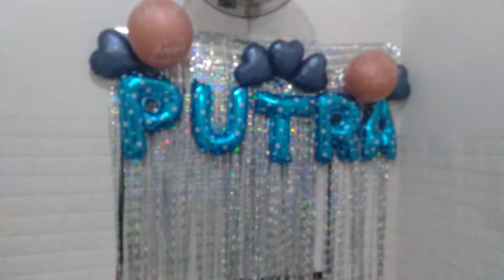Putra's 15th mini Bday Party.